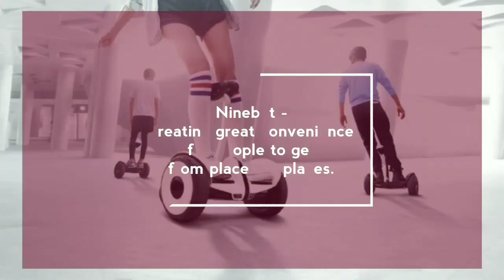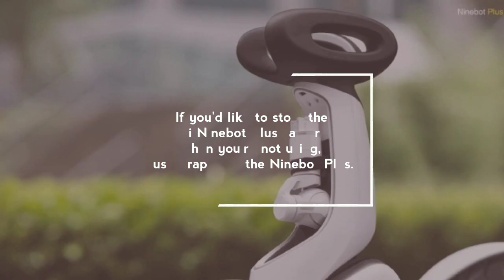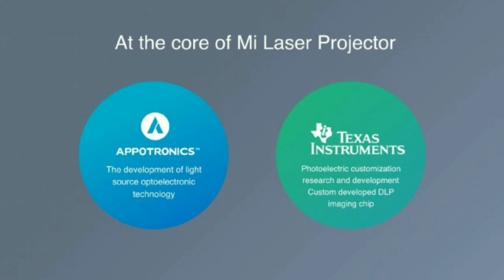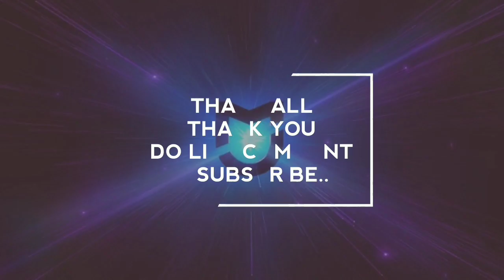Xiaomi Laser Projector & Ninebot Plus Launched in China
Xiaomi's latest devices added into their Mijia Category which are the newly launched Mijia Laser Projector & the Ninebot Plus. Also an Ultrasonic toothbrush has been launched by Xiaomi. If You Like my Work